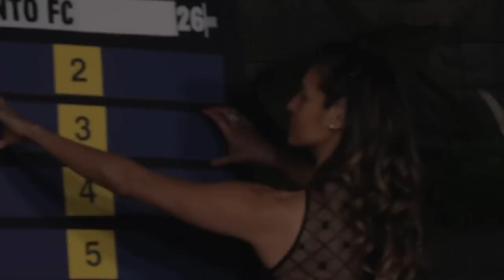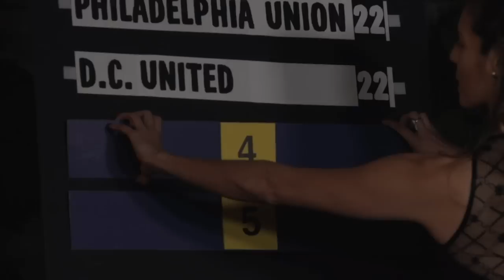Surprise Playoff Team Predictions - Footy Feud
Alexi Lalas and Cobi Jones give their picks for the 2014 surprise playoff teams.